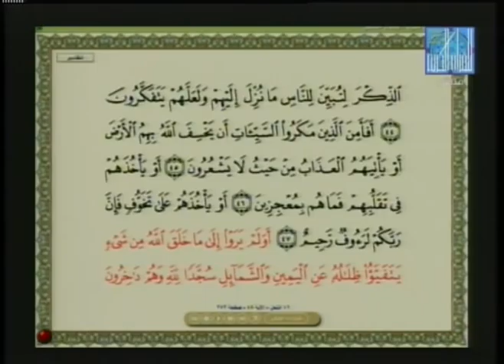TCHASSAMA DJALILOU, TOGO تشاساما جليل، توجو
DIHQA | DUBAI INTERNATIONAL HOLY QURÁN AWARD!